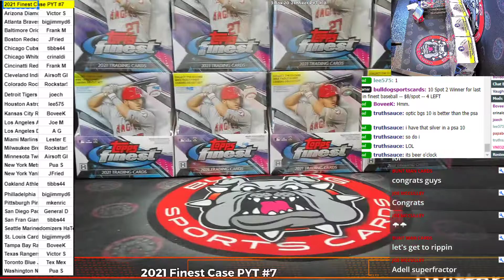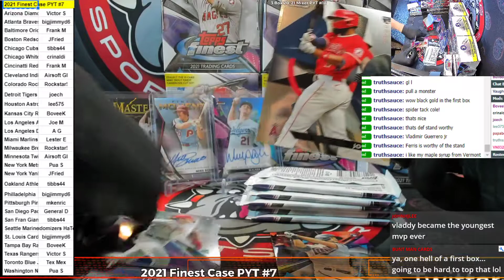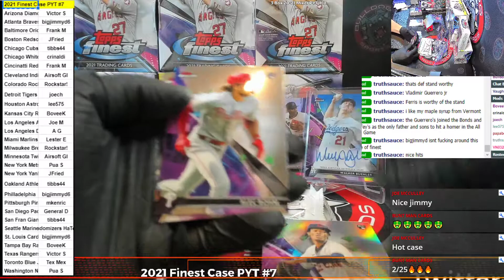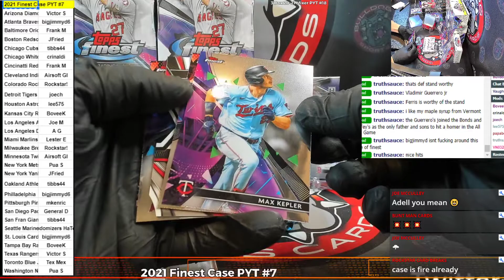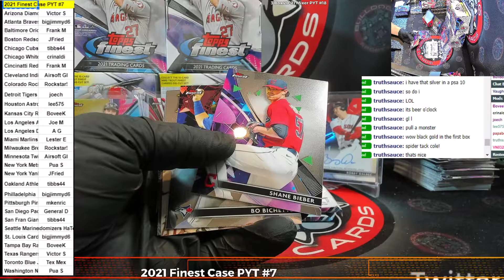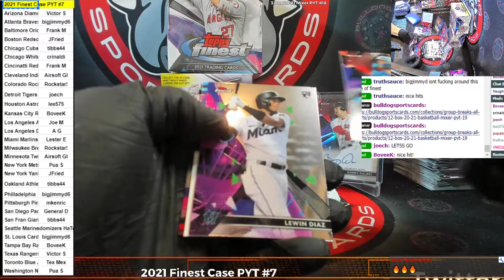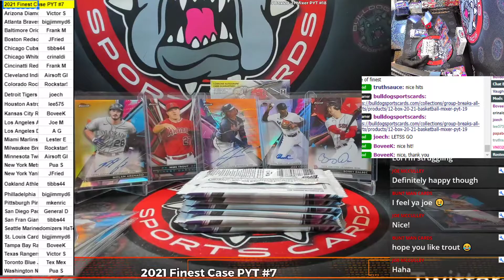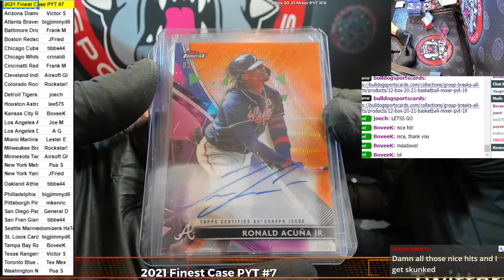2021 Finest Baseball Case PYT #7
2021 Finest Baseball Case PYT #7